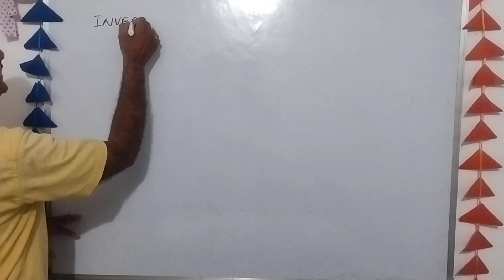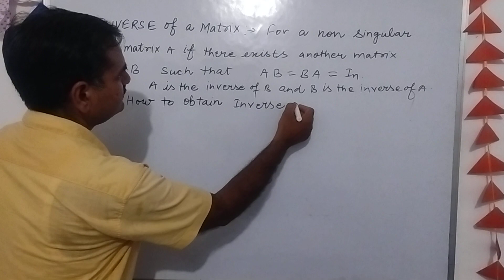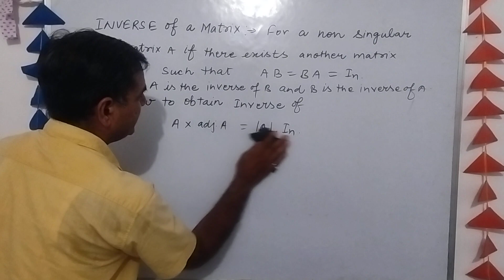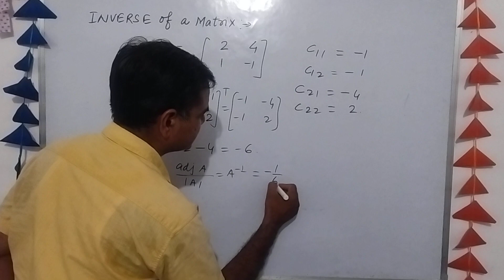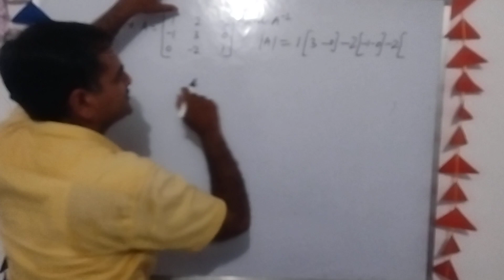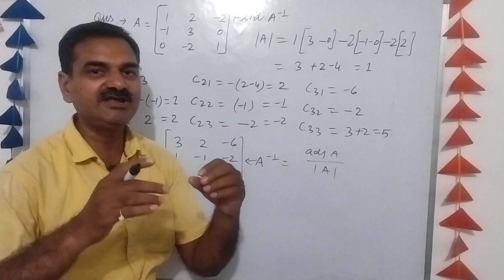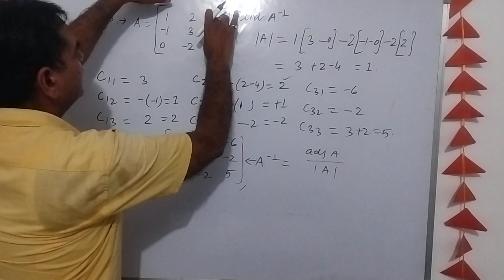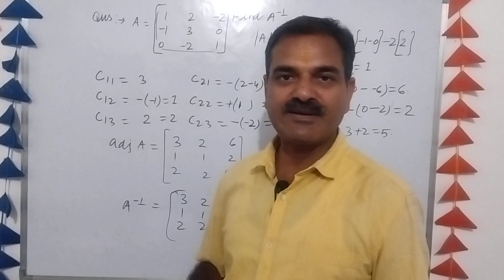HOW TO GET INVERSE OF MATRIX VERY EASILY FOR CLASS 12TH AND FOR JEE